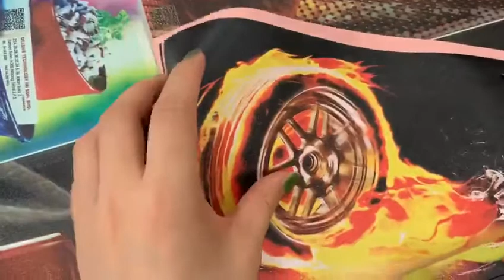Richoh G5i print head uv printer.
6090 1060 and 1325 size.